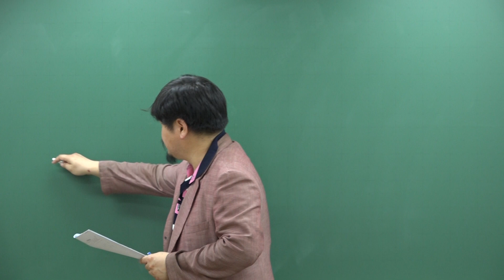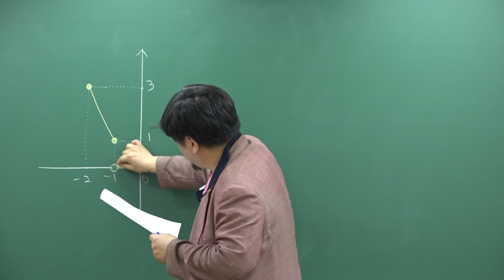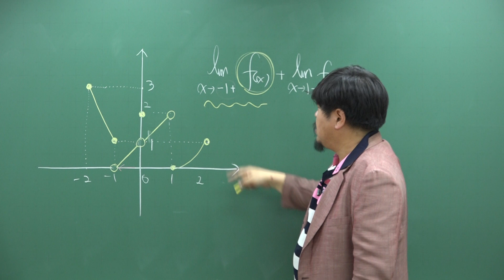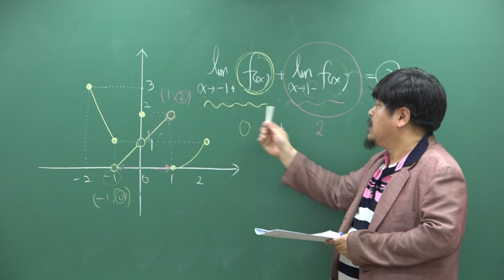2020학년도 6월 고3 평가원 모의고사 수학 나형 7번